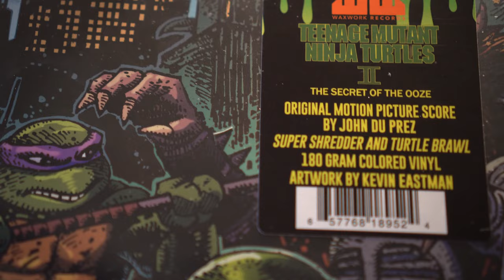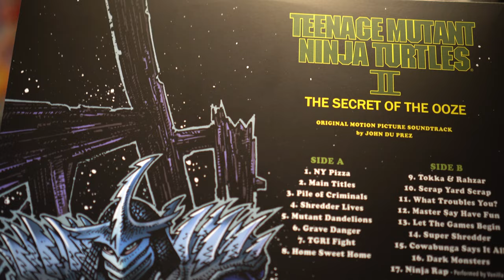Teenage Mutant Ninja Turtles 2 : The Secret of The Ooze Vinyl Record Unboxing.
Hello again and welcome back to 1N Record Reveals!

Today, we have the score for the TeenageMutantNinjaTurtles 2: The Secret of The Ooze 1991 movie! I picked this up at DarksideRecords in Poughkeepsie! It was put out by WaxWork Records and consists of music made by John Du Prez. I hope you guys enjoyed these two tmnt record reveal videos!! February might consist of Mother2 aka earthbound and maybe my SonicFrontiers record will come through. Lets hope for no delays!

Much love.
1N

Video was shot in 4k via sonya6400 35mm sony emount lense.